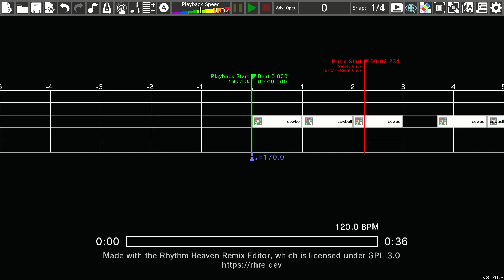Rhythm Heaven Custom Remix - Unpaid Intern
gotta love my declining views

Song by Bo Burnham